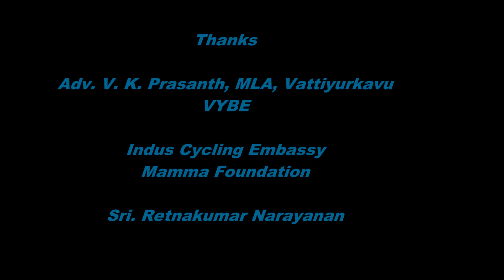BYCS India SheCycling @ Trivandrum KAVU Fest - Sreekala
SheCycling - A Nation Vide Bicycle Literacy Campaign of BYCS INDIA*

SheCycling, a nationwide women's cycle literacy campaign by BYCS INDIA @ Trivandrum KAVU Fest, was inaugurated by Adv. V. K. Prasanth MLA, Vattiyurkavu Constituency on 10th January 2023 at Vattiyurkavu Polytechnic ground.

Around 31 women got registered.

16 women over the age of 50 completed the cycle study from 10th February to 13 th February

Prakash P Gopinath Ms. Seenath MA Ms. Beena O. spearheaded the training..

Training will continue from 4:00 pm to 6:00 pm every day except Sunday near Indus Cycling Embassy Office @ Vazhuthacaud.

Prakash P Gopinath
Curator SheCycling
BYCS INDIA

Zeenath M. A.
Curator SheCycling
BYCS INDIA